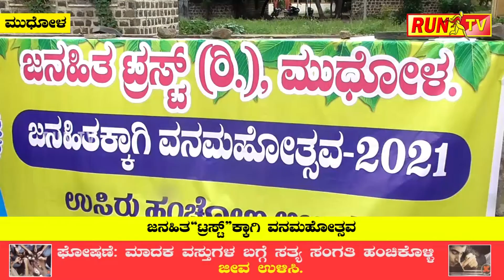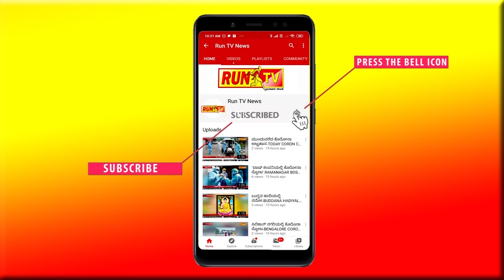ಜನಹಿತಕ್ಕಾಗಿ ವನಮಹೋತ್ಸವ:MDL JANAHIT TRAST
ಜನಹಿತಕ್ಕಾಗಿ ವನಮಹೋತ್ಸವ